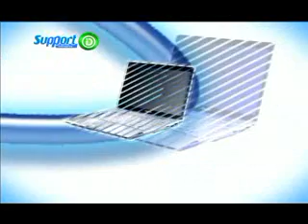DICA DE INFORMÁTICA - SUPPORT INFORMÁTICA